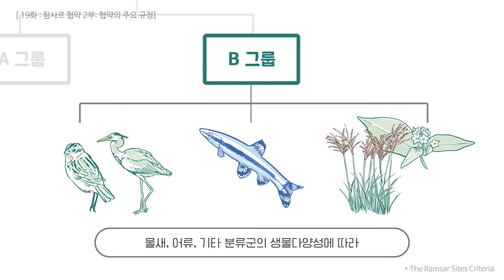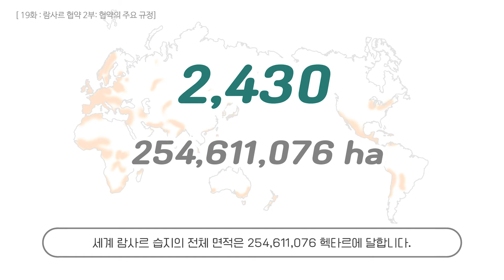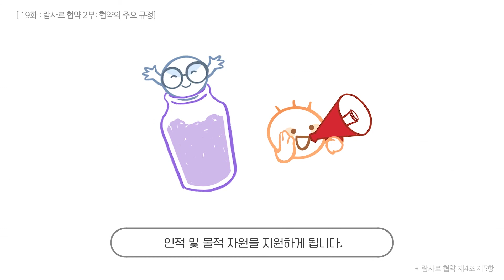ep19. 습지를 지키기 위한 세계의 약속! 나도 한번 알아보자!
람사의 협약의 주요 규정에 대해서 알아봐요.
람사르 습지 등록부터 이용까지 어떤 절차와 규정들이 있을까요?

☑출처
람사르 협약 제2조 제2항
람사르 협약 제4조 제3항
The Ramsar Convention, The Ramsar Sites Criteria

만든이: 이지형 신원협 김미현 김현정 임하율 김도희 원서현 윤지원